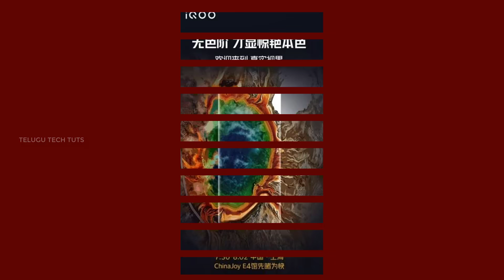Tech News in Telugu 933:Samsung z fold 3, Twitter, Iqoo 8,realme laptop,juhi chawla,iphone,doge coin